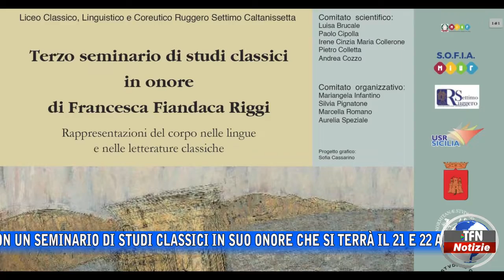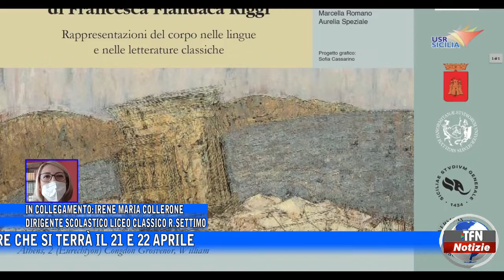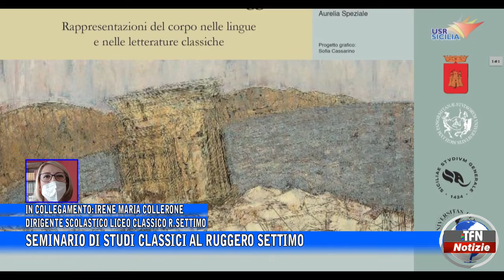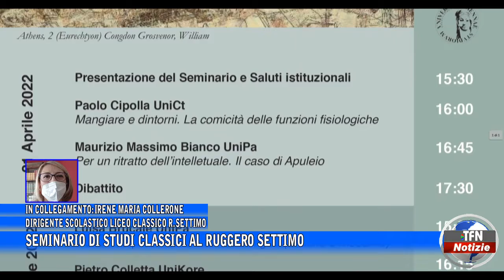Caltanissetta - Seminario di studi classici al Ruggero Settimo